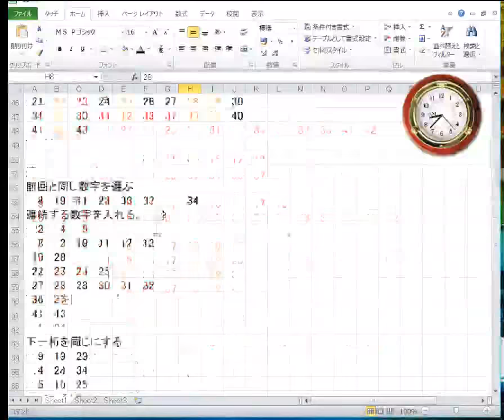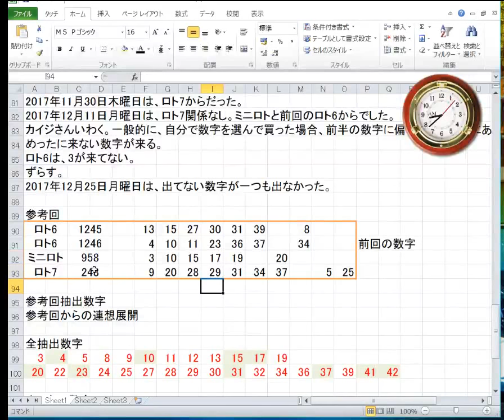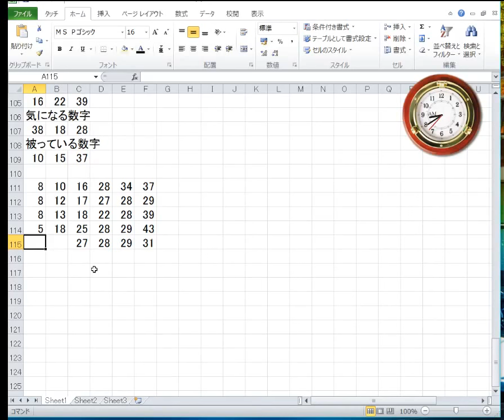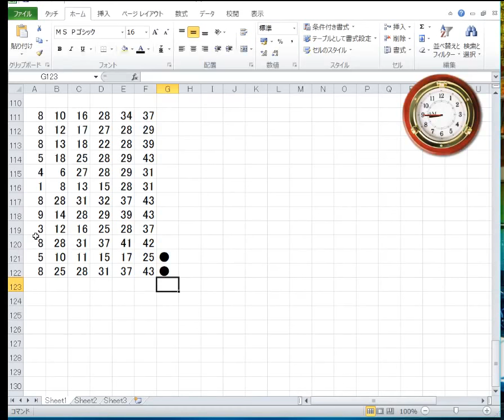1247回ロト6予想！20180127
1247回ロト6の予想をします。ロト6の次回抽選日は、1月27日月曜日ですが、早めに予想しておきます。